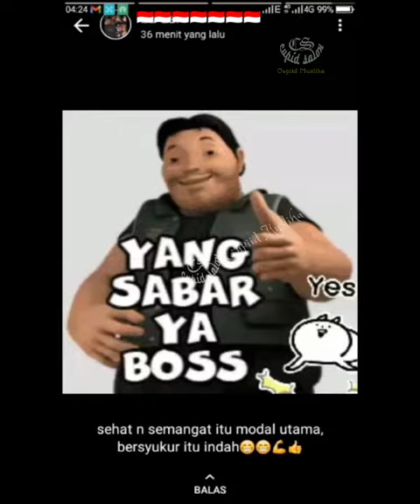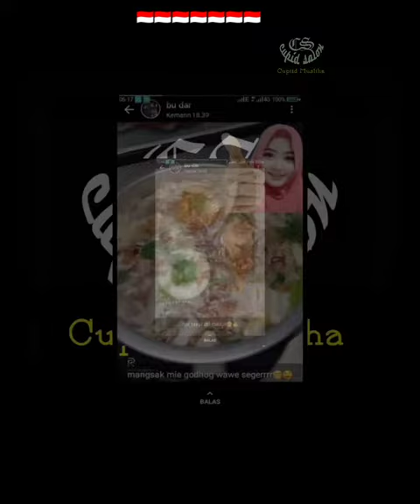status WA ibu 01012020